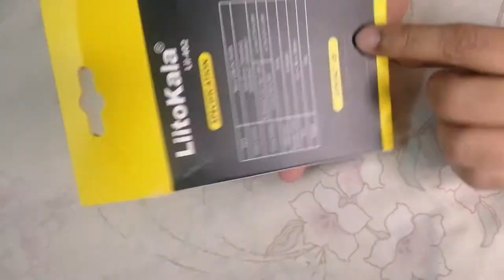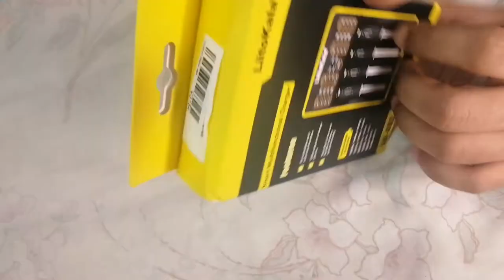LiitoKala Lii-402 Smart Universal Battery Charger - Worth Buying?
LiitoKala Lii-402 Smart Universal Battery Charger - First Look, Unboxing, and Review!

【Highlights】

Features:

• Compatible: C Battery,SC Battery,Ni-MH Ni-Cd 1.2V Battery,Li-Fe 3.2V,Li-ion 3.7V,Li-ion 3.85V,26650,22650,26500,18650,18490,17670,17500,17355,16340,14500,10440

• 5V USB adapter(adaptor current 2A) is recommended.

• Input : Micro USB DC 5V/2A.

• Output:1.42V 4.2V±0.05V 3.65±0.05V 4.35±0.05V.

• Current: 500mA*4 batteries,700mA*3 batteries,1000mA*2 batteries,2000mA *1 Battery.

• Constant voltage, cut-off current: less than 100mAh.

Note: It only could charging 2 large size battery at one time,like C,SC.26650,26500.